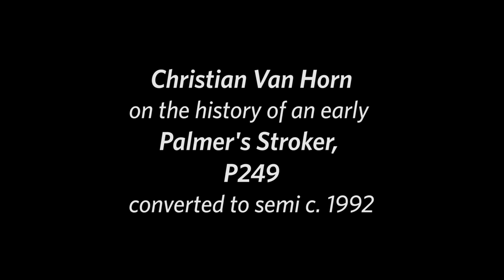Chris "Relief" Van Horn on Dog of War Stroker P249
Christian "Relief" Van Horn tells the story of an old school Palmer's Pursuit Shop Stroker he purchased from Joe "Viper" Connor.  Connor played on the Northern California, Sacramento based team, the Dogs of War.
Connor's Stroker started life as a pellet pistol and was converted by Palmer's first to a .68 cal pump and then to a Stroker.

Footage courtesy Christian "Relief" Van Horn, Thanks Chris!